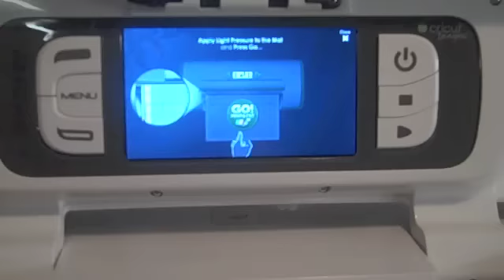Life is a beach: Aloha Card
Handmade card from start to finish.

Life is a beach cricut cartridge

Hula girl Square card: pg 43 cut at 5.5 inch
Hula girl layers: cut at 4.30 inch
Aloha title word: pg 34 cut at 2 inch

Recollections Paper
Martha Stuart Glitter Glue
Martha Stuart Iridescent Tinsel Glitter  Color: Limade
Stickles: Golden Rod, Xmas Red, Green
Black Gelly Roll Pen